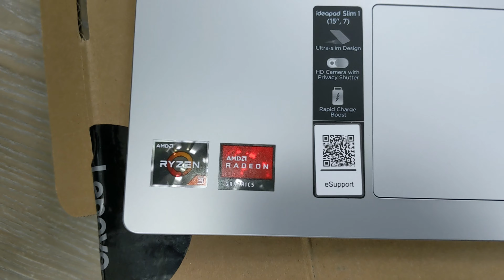Lenovo IdeaPad 1 15ADA7 AMD Ryzen 3 3250U Review | The Best Budget Laptop 8GB RAM 512GB SSD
আজকের ভিডিওতে আমরা Lenovo IdeaPad 1 15ADA7 AMD Ryzen 3 3250U Brand এর একটি ল্যাপটপ নিয়ে কথা বলবো। কি কি থাকছে এই Lenovo IdeaPad 1 15ADA7 AMD Ryzen 3 3250U Laptop টির সাথে এবং এই  Lenovo IdeaPad 1 15ADA7 AMD Ryzen 3 3250U ল্যাপটপটি অফিসের কাজ এবং স্টুডেন্টদের জন্য কেমন হবে জানতে পুরো ভিডিওটি দেখুন ধন্যবাদ।

আপনি যদি আমাদের ইউটিউব চ্যানের এ নতুন হয়ে থাকেন তাহলে আমাদের চ্যানেলটি সাবস্ক্রাইব করে পাশে থাকা বেল আইকনটি প্রেচ করলে সর্বদা আমাদের নতুন নতুন ভিডিও গুলো আপনার কাছে পৌছেযাবে আর যদি আপনি আমাদের ইউটিউব চ্যানেলটি সাবস্ক্রাইব করে থাকেন তাহলে আপনাকে অনেক অনেক  ধন্যবাদ।

আপনারা যারা আমাদের YouTube Channel Subscriber তাদের জন্য স্পেশাল ডিসকাউন্ট করা হবে ইনশাআল্লা।

Computer Village,
BCS Computer City (IDB)
Shop# 226 (2nd Floor)
Dhaka-1207, Bangladesh

Bangla Tech Online is one of the most tech club YouTube channels in Bangladesh. Have a good Day.

82R1004WIN,Lenovo IdeaPad 1 15ADA7 AMD Ryzen 3 3250U 15.6" FHD Laptop Unboxing, Review Lenovo IdeaPad 1 15ADA7 AMD Ryzen 3 3250U 15.6" FHD Laptop, Lenovo IdeaPad 1 15ADA7 AMD Ryzen 3 3250U 15.6" FHD Laptop The Lenovo IdeaPad 1 15ADA7 AMD Ryzen 3 3250U 15.6′" FHD Laptop is powered by an AMD Ryzen 3 3250U processor with AMD Radeon graphics (2.6 GHz to 3.5 GHz). The robust CPU in this laptop makes it possible to complete any task and enjoy quality gaming. A 15.6-inch FHD (1920 x 1080) micro-edge, 220 nit, Anti-Glare Display with a small bezel is present. The 512 GB PCIe NVMe M.2 SSD and 8 GB DDR4-2400 MHz RAM used in the laptops result in an excessively quick boot-up time. A Standard Keyboard is what you'll receive. For easy carrying, the laptop's weight is reduced to 1.6 kg. Lenovo IdeaPad 1 15ADA7 AMD Ryzen 3 3250U 15.6" FHD Laptop comes with a 03 years Limited Warranty (Terms & Conditions Apply As Per Lenovo).What is the price of Lenovo IdeaPad 1 15ADA7 AMD Ryzen 3 3250U 15.6" FHD Laptop in Bangladesh?The latest price of Lenovo IdeaPad 1 15ADA7 AMD Ryzen 3 3250U 15.6" FHD Laptop in Bangladesh You can buy the Lenovo IdeaPad 1 15ADA7 AMD Ryzen 3 3250U 15.6" FHD Laptop at best price from our website or visit any of our showrooms. Laptop price in bd, best laptop price in Bangladesh, best Lenovo laptop, new budget laptop price, low price laptop in bd,82R1004WIN,